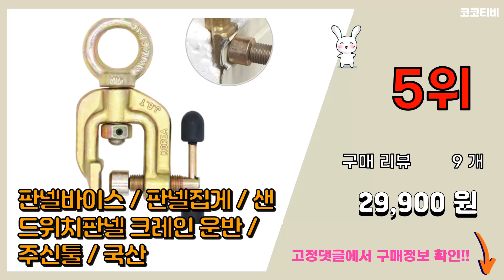조립식판넬 추천 판매순위 Top10 || 가격 평점 후기 비교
❤️❤️❤️요즘 가장 많이팔린 조립식판넬 추천❤️❤️❤️

[00:01]
10위. 전기판넬 전자파안심 전원주택 전기온돌판넬, 모델/EPP마감재850*1700 [10,000원]

[00:06]
9위. #[당일출발]전자파차단 전기온돌판넬 바닥난방 간편시공 설치의뢰, 850mmx1700mm   [28,000원]

[00:11]
8위. 샤바스 스칸디나 컴퓨터책상 1200, 티크판넬 + 블랙프레임 + 부품캡 랜덤발송 [62,220원]

[00:16]
7위. MAKITA 마끼다 육각스크류볼트용 8MM 자석 비트소켓 B-38934 조립식판넬 공사용 [2,030원]

[00:21]
6위. 명가철물 크랭크로라 행거 판넬문로라 바퀴 판넬부속 롤러 샌드위치 공장문 도어록 손잡이, 1 [8,800원]

[00:26]
5위. 판넬바이스 / 판넬집게 / 샌드위치판넬 크레인 운반 / 주신툴 / 국산 [29,900원]

[00:31]
4위. 원형 지붕캡 육각스크류 판넬 벽캡, 실버 (은회색) [14,000원]

[00:36]
3위. 택틱스 단열재용칼 475501 판넬 암면 목모 유리솜 절단톱 보온재칼 스펀지, 1개 [19,040원]

[00:41]
2위. 주식회사 파워쏘 조립식 판넬절단날 그라인더용 판낼절단석 [10,500원]

[00:46]
1위. 파워쏘 원형톱판넬날 185mm 판넬절단날 조립식판넬절단 [21,900원]